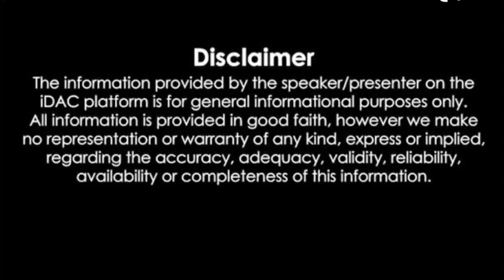जल्दबाजी आपके लिए घातक हो सकती है आगे निकलने की जल्दी बिल्कुल ना करें